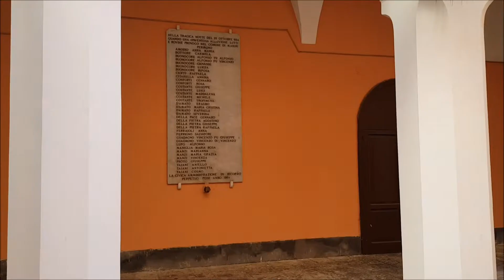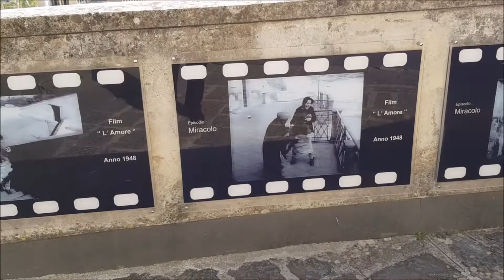METTI UNA MATTINATA A MAIORI (SA)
video EX LIBRIS GvM del 18 ottobre 2018